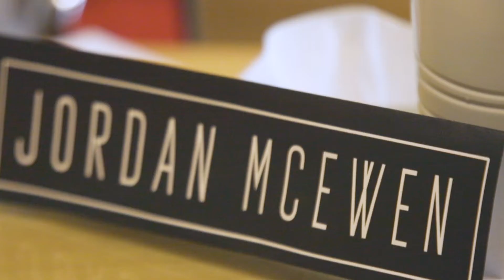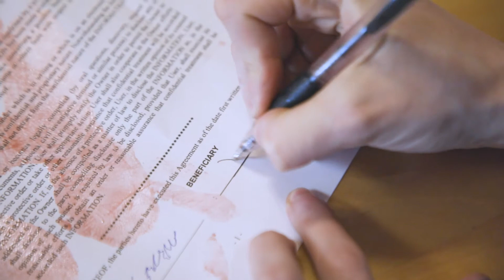Walk-In Insurance - Give Your Life Worth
You'll be dying to get paid.

Walk-In Insurance would have been IMPOSSIBLE to make without;

CAST:
Adam Turgeon
Jordan McEwen
Quinn Glasbergen

CREW:
Writer/Director/DOP: Corey Glover
On Set Sound: Quinn Glasbergen

POST:
Picture Editor/Sound: David Larocque